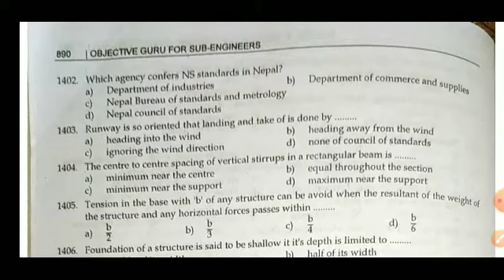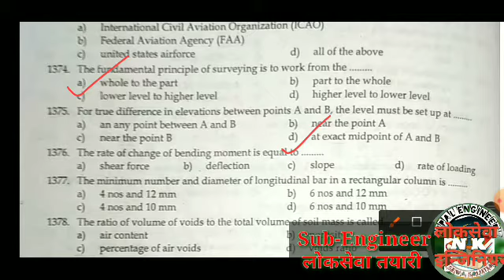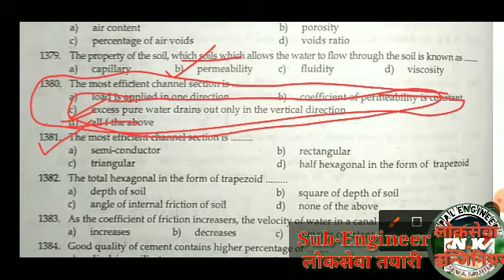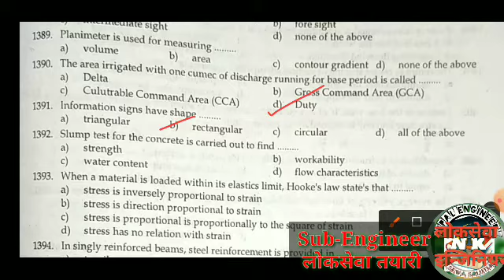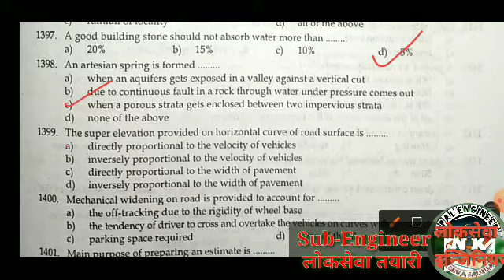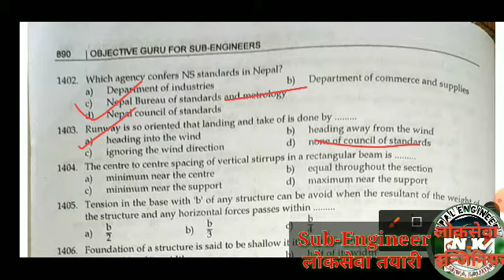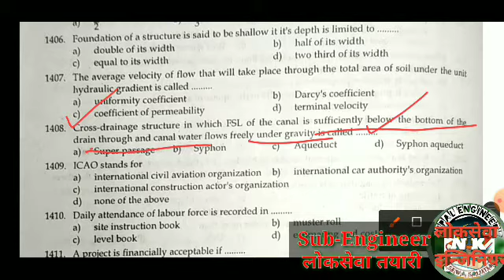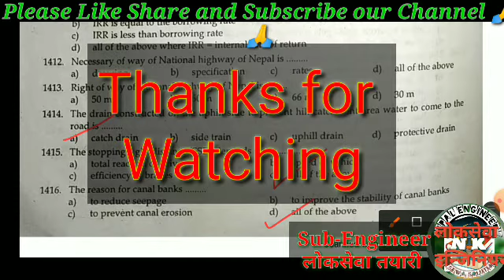SET-43,(1371-1416),Loksewa Sub-Enguneer Previous year Set,Important MCQ for Upcoming loksewa exam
SET-43,(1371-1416),Loksewa Sub-Enguneer Previous year Set,Important MCQ for Upcoming loksewa exam,Loksewa Tayari Nepal,Civil Engineer,Sub-engineer,Loksewa Nepal,Sub-engineer Previous Year Sets, ll Nepal engineers Loksewa solutions ll,Nepal Civil Engineers,Sub-Engineers, Assistant Engineers, KUKL,Melemchi,CTEVT,NEA,etc For All competitive Examination,Loksewa Sub-engineer Preparation, Online Test for Loksewa Sub-engineer,

download link

1_8th set all PMEP related pdf